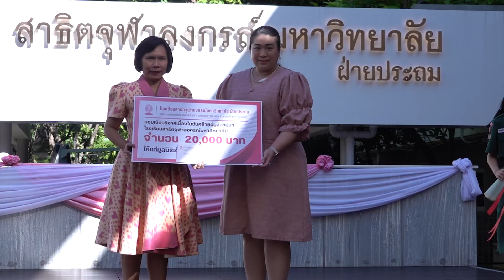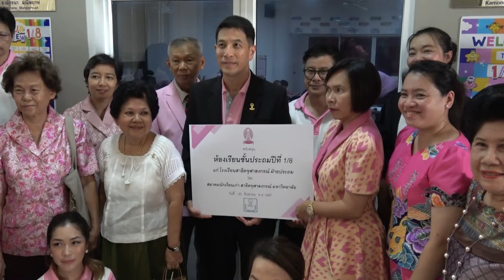วีดิทัศน์พิธีทำบุญเนื่องในโอกาสวันคล้ายวันสถาปนาครบรอบ ๖๖ ปี โรงเรียนสาธิตจุฬาฯ (20/06/67)